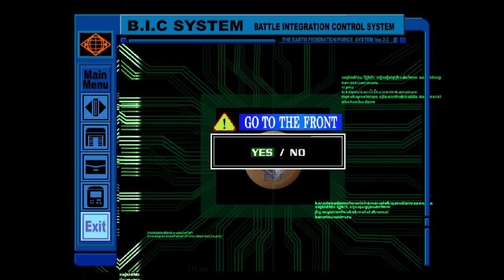DC 機動戰士鋼彈外傳 殖民地墜落之地 試玩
平常玩習慣無腦的鋼彈遊戲所以這遊戲的難度感覺好高啊,
明明打中敵人不少發攻擊可是還是打不死,而且敵人咬得很緊,想逃離也不容易,想過關需要多加練習才行.